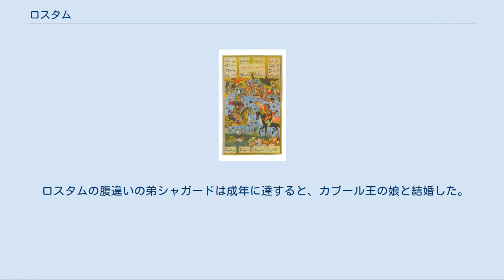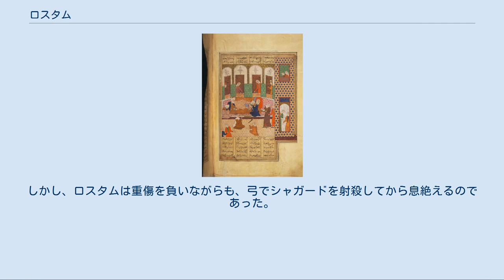ロスタム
シャー・ナーメの登場人物
ロスタムは、ペルシアの叙事詩『シャー・ナーメ』に登場する英雄。
ザール（白髪のザール）とカブールの王女ルーダーベの息子。
母ルーダーベが蛇王ザッハークの曾孫であるため、ロスタムはナリーマン（ナリーマーン）家という英雄の家系に生まれながらも、蛇王ザッハークの玄孫でもある。
 巨象のような立派な体格をもち、『シャー・ナーメ』ではたびたび獅子に喩えられる。
700年もの生涯のうち、イランを守るため、トゥーラーン（トゥラーン）や化け物とたびたび戦った。
彼は七つの試練を越える、ペルシア最大の英雄の一人である。
 ロスタムを身ごもったルーダーベ 母の胎内で大きくなりすぎたため、父の育ての親である霊鳥スィーモルグ（スィームルグ）の力を借り、帝王切開により出生する。
 このような難産だったため、出産後、母親は「わたしは救われ（ロスタム）、悲しみが終わった」と言った。
これにより、この赤子は「ロスタム」と命名されることになったという。
 成長したロスタムは、曽祖父ナリーマンの敵討ちのためスィパンド城を攻略し、またたびたび侵略してくるトゥーラーンを幾度となく撃退し、名を挙げる。
そんななか、イラン国王カーウースが白鬼 (Div-e-Sepid) と戦争をし、苦境に陥る。
この救出のために旅に出たロスタムは七つの試練を越えることになる。
これがロスタムの偉業の一つ、「七道程」である。
 第一の試練では、ロスタムは戦わず、彼の愛馬ラクシュが代わりに戦うことになる。
旅の途中、疲れたロスタムが寝ているとき、一匹の獅子がやってきた。
ロスタム達を襲おうとした獅子に対し、ラクシュは獅子の頭を蹴り飛ばし、背中に噛み付いて地面に倒し、引きちぎる。
なお、このラクシュという馬は「竜馬」と叙述される巨大な馬で、人並みはずれた怪力を誇るロスタムが背に手を置いて、力を込めても耐え切ることができる唯一の馬であった。
 水の一滴も無い砂漠でロスタムは死にかける。
しかし、絶体絶命のロスタムが神に祈ると、どこからともなく一匹の牝羊が現れる。
近くに水場があると考えたロスタムは、牝羊の後を追い、水場を発見、九死に一生を得るのだった。
 ラクシュと共に龍と戦うロスタム 水場でロスタムが眠りに就くと、そこへ一匹の龍がやってきた。
実は、その水場は龍の憩いの場で、悪鬼すら近寄らない危険な場所であった。
危機を感じたラクシュに起こされたロスタムは剣を抜き、龍との格闘の末、龍の首を刎ねるのだった。
 やがて魔物の国に入ったロスタムは、泉を発見し一休みする。
その泉のほとりに酒と、ギターが置いてあったので、ロスタムは酒を呑み、ギターを弾き、歌う。
すると、一人の美女がロスタムのもとにやってきた。
意気投合する二人だったが、ロスタムが神の名を口にすると女は顔色を変えた。
これを怪しいと感じたロスタムは輪なわを投げ、女を拘束するとたちまち女は醜い老婆の正体を現したので、ロスタムは剣で魔女の胴を両断した。
 星も月も無い、闇の世界に入り込んだロスタムは、ラクシュに手綱をまかせて進むことで、ようやく陽の当たる世界に出ることに成功する。
ここでロスタムはこの地方の領主ウーラードを捕虜にし、以降の道案内をさせることになる。
 悪鬼の陣営を発見したロスタムはラクシュに騎乗し、大音声を挙げて悪鬼の指揮者アルザングに突撃する。
そしてロスタムはアルザングを捕まえると力任せにアルザングの頭と胴体を引きちぎる。
そのまま、ロスタムは指揮者を失った悪鬼の群れを蹴散らし、カーウース王を救出する。
 なんとか王を救出したロスタムだったが、王は牢の暗闇のために失明していた。
これを治すためには、敵の親玉である白鬼の脳と血を飲ませなければならない。
ロスタムは日が登るのを待ち、白鬼との対決に臨む。
序盤、ロスタムは剣で白鬼の片腕、片足を切断するが、白鬼は衰えることなく攻撃してくるので、やがて素手での格闘になる。
さすがのロスタムも死を覚悟するが、白鬼を投げ技で地面に叩きつけ、短剣でとどめを刺す。
 ロスタムとソフラーブ あるきっかけから、ロスタムはトゥーラーンの属国に当たるサマンガーンで美女タハミーネと出会い一子をもうける。
こうして生まれたロスタムの子ソフラーブ（ソホラーブ）は父が誰であるかも知らずに成長し、トゥーラーンのためにイランと戦い始める。
やがて、タハミーネから父の素性を教えられたが、既にソフラーブはトゥーラーンの戦士としてイランと戦っており、引き返せない。
そこで、ソフラーブはイランのカーウース王を玉座から引きずりおとし...